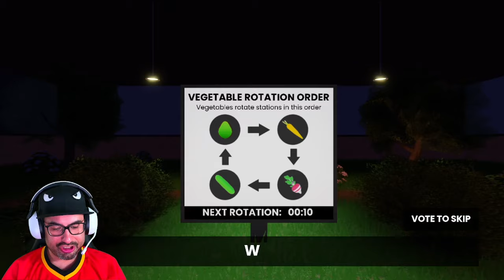Scary Sushi Walkthrough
Prepare-se para o Terror Culinário no Roblox!

Scary Sushi Jumpscares, sushis, monstros e muita diversão nessa gameplay maneira!

O que você faria se estivesse trabalhando em um restaurante de sushi... no meio da noite... e de repente, descobrisse que nem tudo é o que parece?

Prepare-se para uma noite de terror culinário arrepiante no meu novo vídeo de gameplay de Scary Sushi no Roblox!

Neste walkthrough comentado, vou guiá-lo pelos corredores escuros e misteriosos do restaurante, enquanto enfrento perigos inimagináveis ​​e tento desvendar os segredos obscuros que este lugar esconde.

Prepare-se para:

- Sentir a adrenalina subir enquanto preparo os sushis com precisão e rapidez.

- Enfrentar os perigos que se escondem nas sombras e proteger meu restaurante.

- Desvendar os segredos obscuros que este lugar esconde.

- Rir (ou chorar de medo) com as minhas reações hilárias e desesperadas.

Se você curte jogos de terror, culinária e um toque de humor, este vídeo é para você!

Comente qual foi a parte mais assustadora para você!

Chapters:

00:00 - Intro
00:46 - Welcome Chefs
01:32 - First Course Meal
05:00 - Second Course Meal
11:08 - Third Course Meal
18:14 - Fourth Course Meal
27:12 - Escaping to the Elevator
34:19 - Running from the Scary Sushi